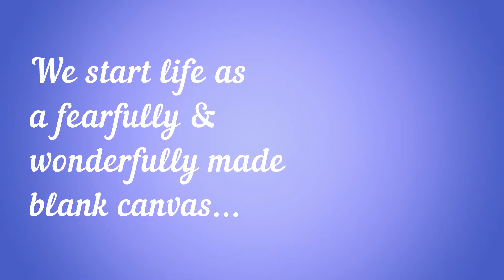Beacon Project Community Day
A short video of our Jubilee Community Day at St Cuthbert's Redhouse in May 2022, with the Parish of North Wearside and Beacon Project SR5. Much fun was had, but this can only give you a little hint as we were too busy enjoying ourselves to take many pictures! Thanks to everyone who came and made it so grand, what a blessing it is to be in Sunderland :) Our new mayor even popped in!
Enjoy and see you for the next one.

Video editted in Movavi video suite, music from the same.
Pictures owned by us or shared with permission